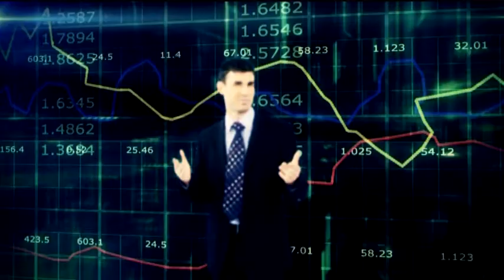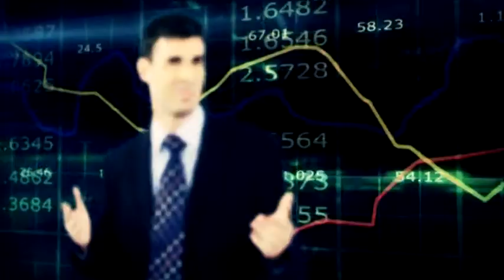Part 1 Социална ли е социалната държава?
Тема: Социална ли е социалната държава

Гостите ни в студиото са проф. Валери Димитров, председател на Сметната палата и Евгени Кънев, финансист

Вероника Денизова направи интервю с проф. Чавдар Николов, от Югозападния университет "Неофит Рилски"